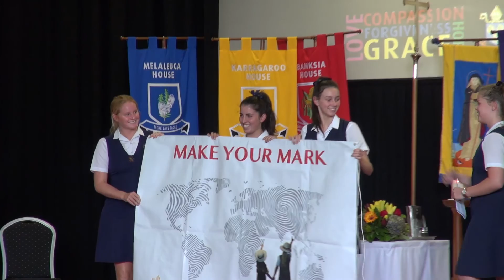St Hilda's School Leadership Induction 29/1/2015